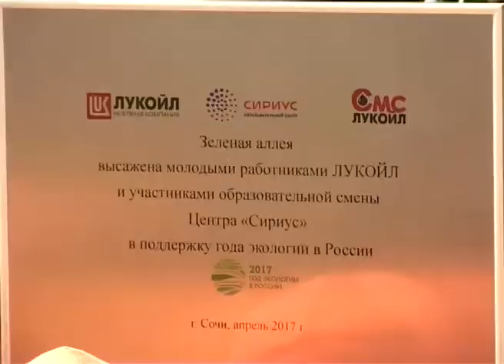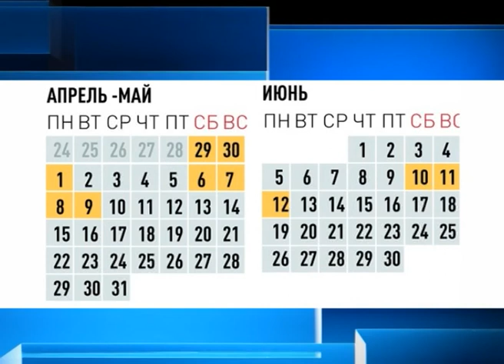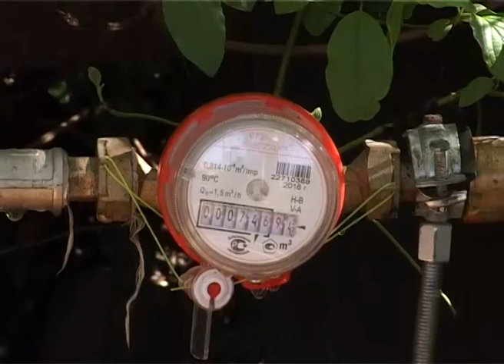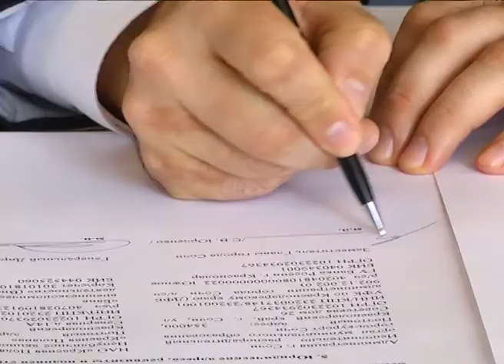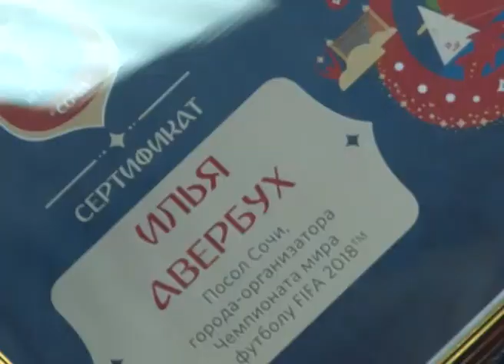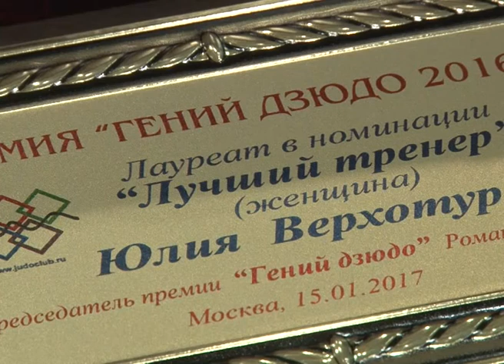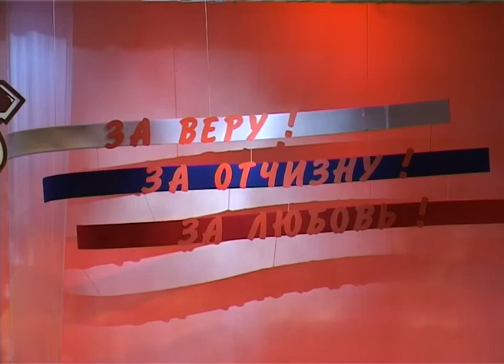Новости Сочи (Эфкате РЕН ТВ REN TV) Выпуск от 11.04.2017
Главные темы выпуска:

В Сочи стартовала Всероссийская неделя охраны труда. Свои проекты представляют не только крупные корпорации, но и будущие инженеры.

В Сочи сегодня появилась новая аллея. 15 оливковых деревьев высадили в Орнитологическом парке.

Не реакции на предписания- нет воды. Еще один дом в Сочи замечен в нелегальном сбросе стоков.

Детство стало самым страшным их воспоминанием. Бывшие малолетние узники концлагерей собрались сегодня на траурный митинг.

Сочи. Новости.
Телеканал Эфкате.